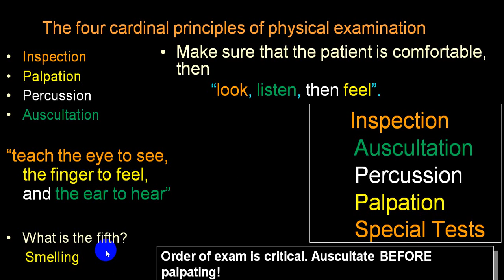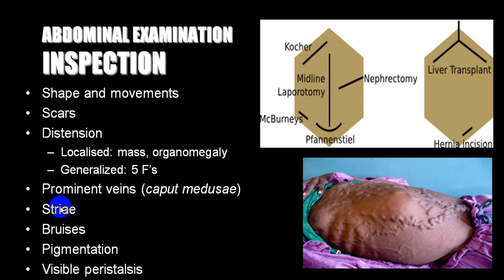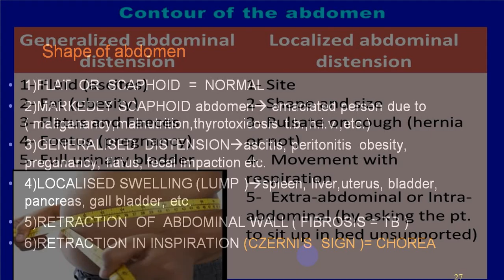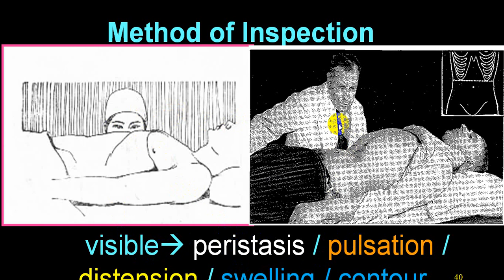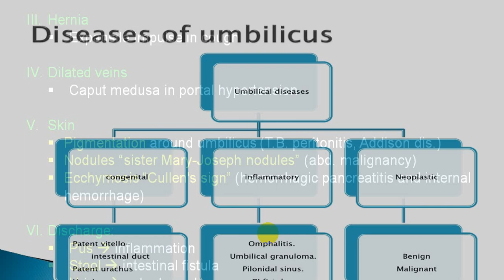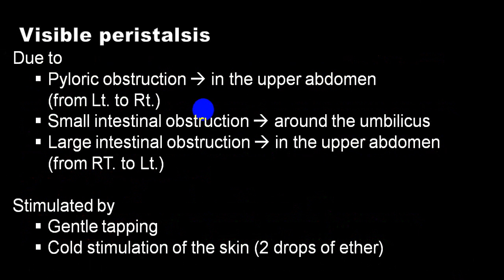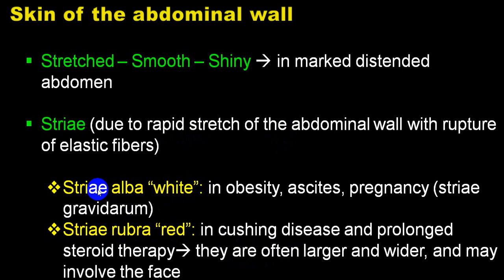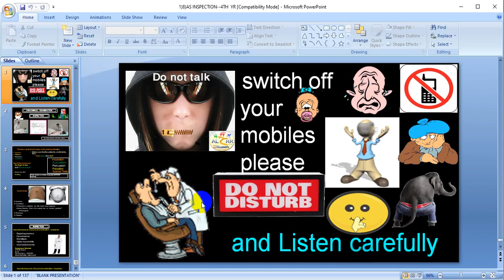ABDOMINAL EXAMINATION INSPECTION 4TH YR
ABDOMINAL EXAMINATION INSPECTION IS VERY USEFULL IN CLINICAL PRACTISE.IF YOU DO INSPECTION IN PROPER WAY YOU WILL BE ABLE TO PICKUP LOTTS OF FINDING.